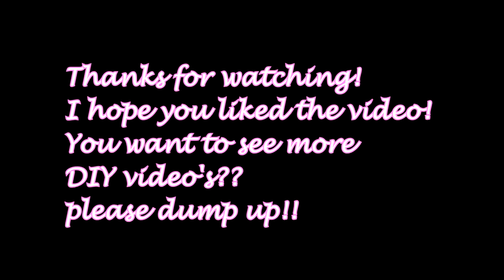💕 DIY: how to make a chalkboard teapot! oktober 2016 tutorial / doe het zelf!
DIY chalkboard teapot!

zelf een krijtbord theepot maken??

wat heb je nodig:

plaat mdf 1 cm tot 1,5 cm  is genoeg.
decoupeerzaag
mdf grondverf (ik gebruik gewoon Karweimerk)
schoolbordverf van de Action
schuurpapier voor de randjes
krijtstiften ook van de Action

Tamara Jonker Landelijk interieur/styling/DIY pAction astels
Follow Lovely HOME & ME on